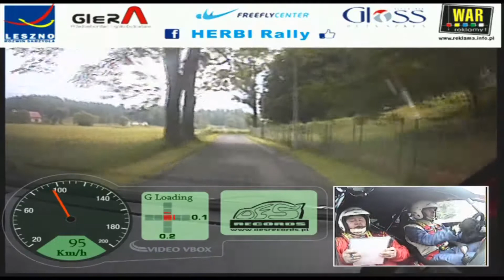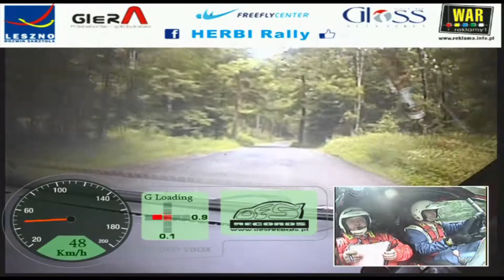28 Rajd Karkonoski 2013 - Herbi & Holdenmayer Honda Civic onboard OS2 by OesRecords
OS2 Karpniki